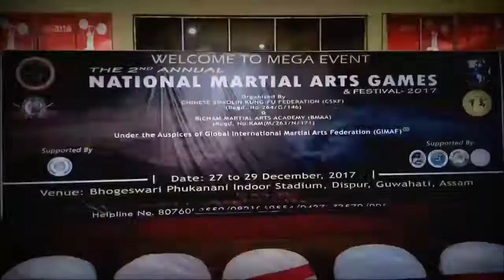H. Ronibala Chanu National Gold Medalist in Kick-Boxing Dec. 2017 at Guwahati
Huidrom Ronibala Chanu National Gold Medalist in Kick-Boxing during the 2nd Annual National Martial Arts Games & Festival 2017 held at Bhogeswari Phukanani Indoor Stadium Dispur Guwahati Assam from 27 to 29 December 2017 organised by Chinese Shaolin Kung-Fu Federation India and Bicham Martial Arts Academy under the aegis of Global International Martial Arts Federation. Video coverage by Dr Huidrom Romen Singh Universal Vision Ishok Bishnupur District Manipur.